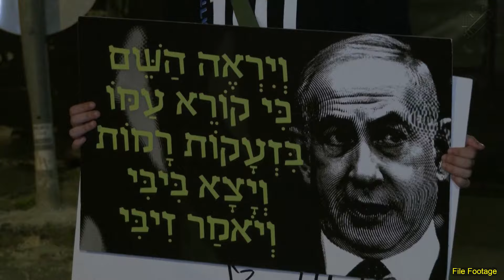বিশ্বাসে ফাঁটল, ইসরাইলের প্রতিরক্ষামন্ত্রী গ্যালান্ট বরখাস্ত | Tubelight Media